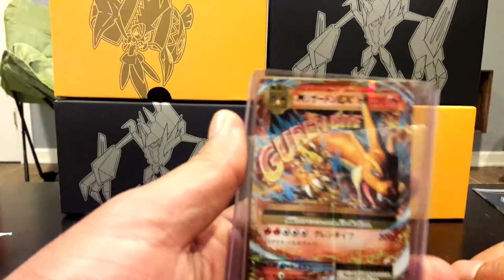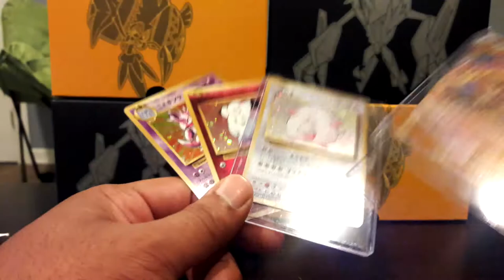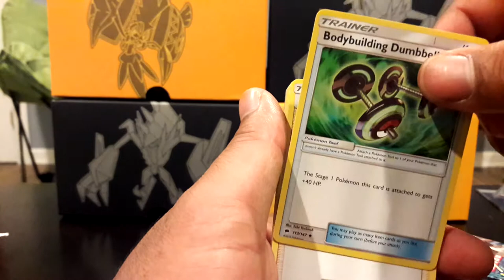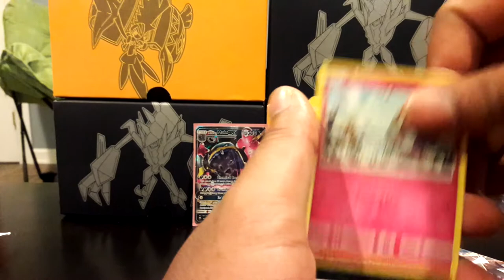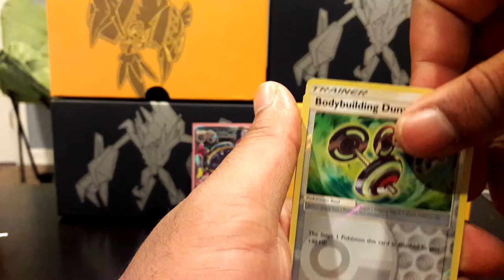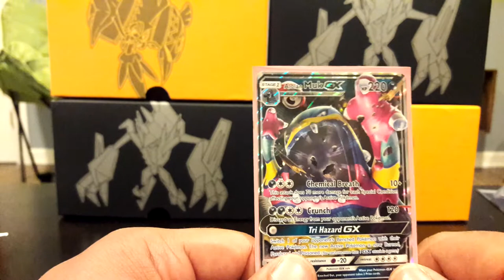Is that mail? 🙂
Got mail from a fellow poketuber that was having a giveaway! Figured I would save it for an on cam opening!